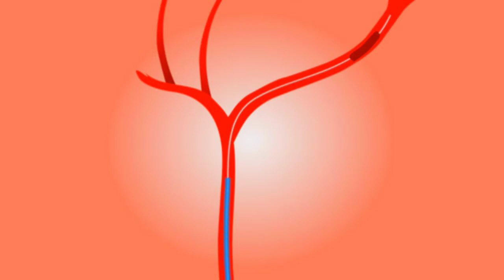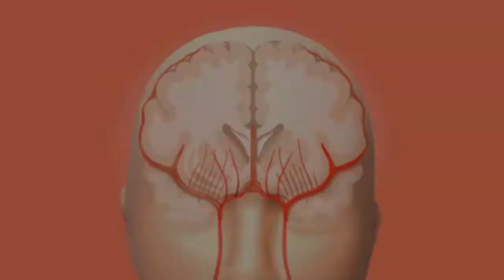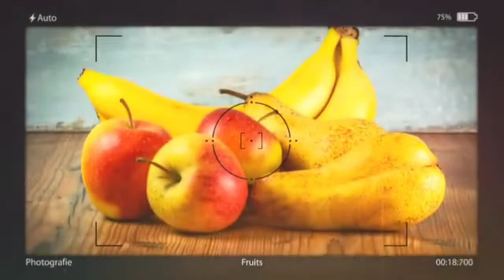Chamki Bukhar | क्या लीची खाने से चमकी चमकी बुखार के शिकार होते है बच्चे? जाने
Hello Dosto
Aaj ke is video me may batane ja raha hu muzaffarpur me huye chamki bukhar ke baare me jha may bataya hu ki kya lichi ke kaaran ye chamki bukhar hoti hai har chiz baarek se batai gai hai..

chamki bukhar kyse hota h
chamki fiver kya hai
muzaffarpur chanki bukhar
what is chamki bukhar

Follow on Instagram :- @Patnanewslive

Follow on Tiktok :- @Patnanewslive